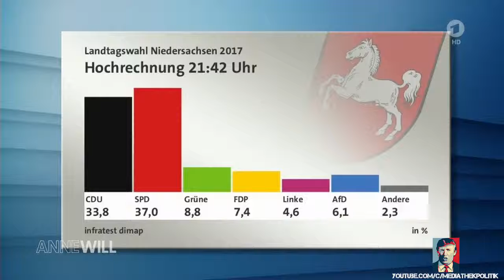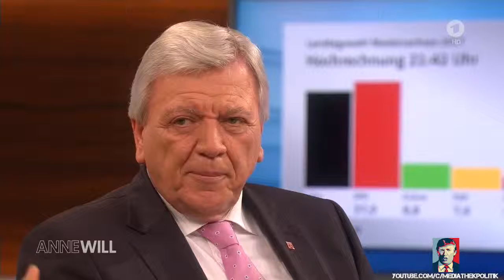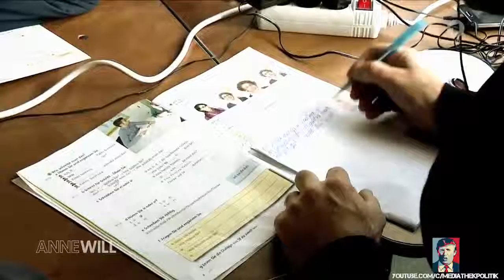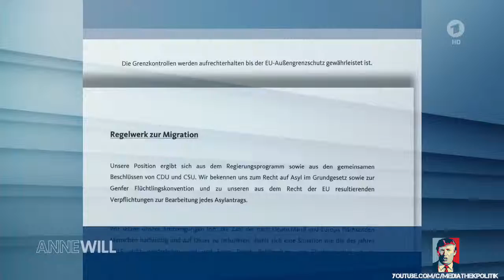Anne Will vom 15 10 17 Der Abschluss im Superwahljahr Wird jetzt mal wieder Politik gemacht